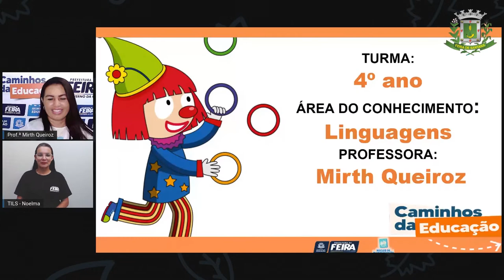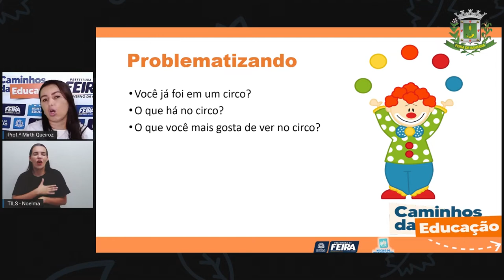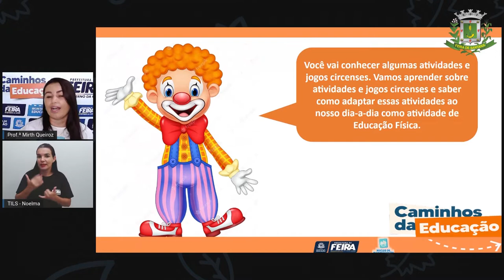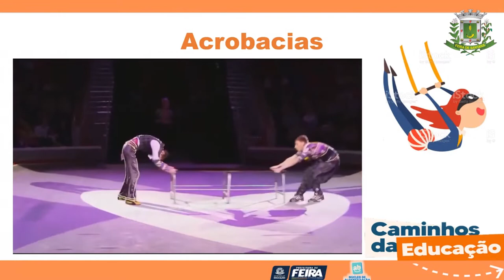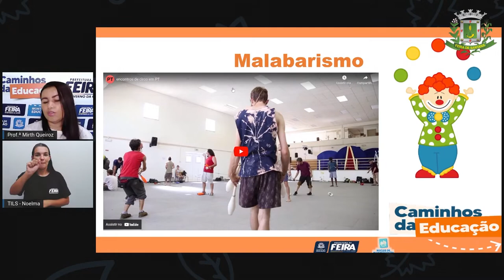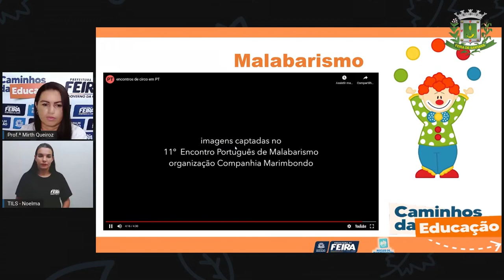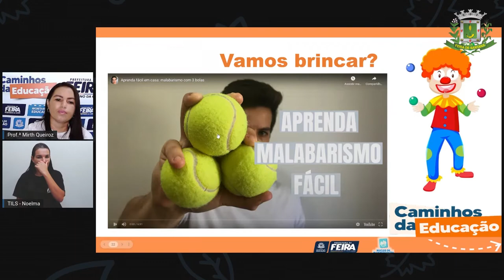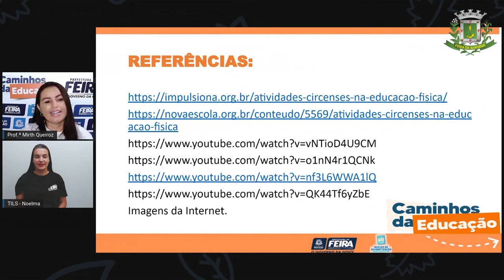4ºANO AULA 137 LING A arte circense e Educação Física MIRTH